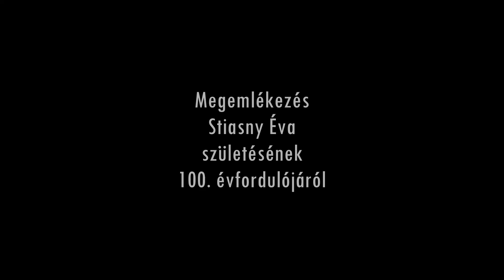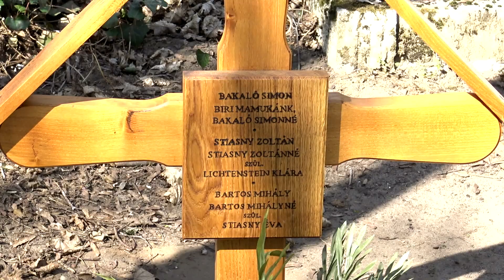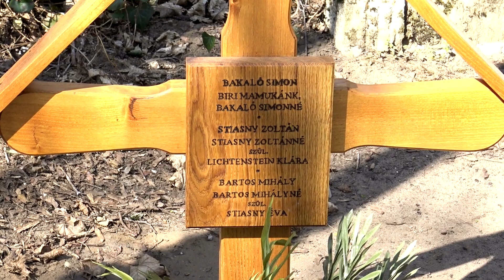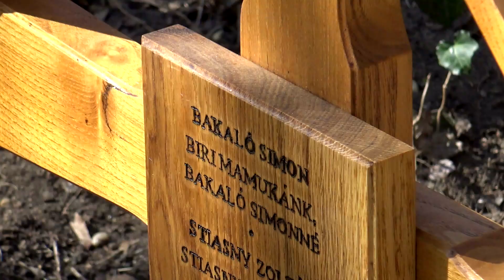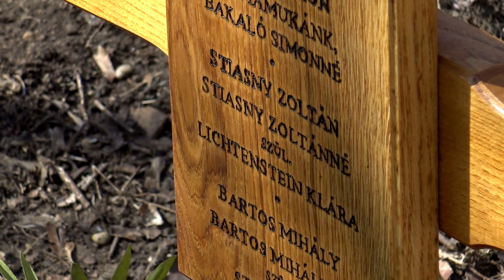Megemlékezés Stiasny Éva születésének 100. évfordulójáról